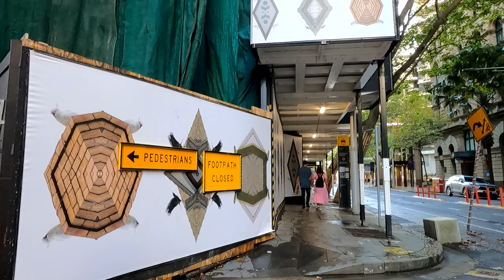SYDNEY city Walking Tour, Pitt street mall, OPERA HOUSE | DARLING Harbor, Pitt street, king street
0:00 Intro
00:17 Pymont
01:20  National Maritime Museum
07:46  Shelbourne Hotel
08:55  Market Street
12:57  Queen Victoria Building
13:58  George Street
17:00  Pitt Street
17:54  Pitt Street Mall
22:47 King Street
35:31  Circular Quay
37:49  Circular Quay Wharf
44:51  සමනලයා
46:56  Sydney Harbour Bridge
47:51  Sydney Opera House

This Channel was created to bring you ultimate satisfaction with Video and Music Combined. A Channel that gives a variety of videos to cater everyone's need. A Channel that will bring you Laughter and Peace at the same time.